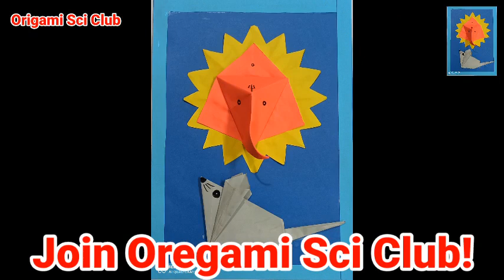Origami Sci Club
free online education program for students